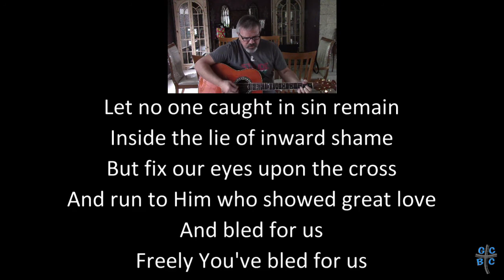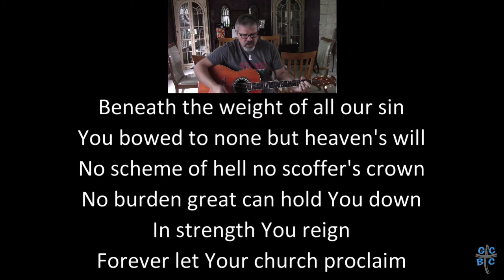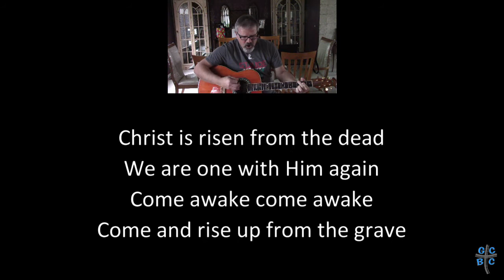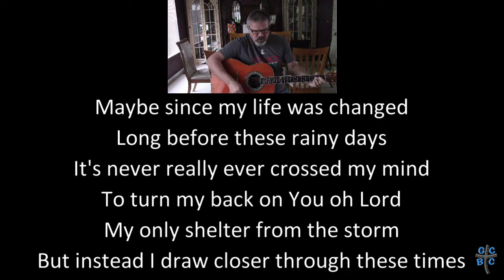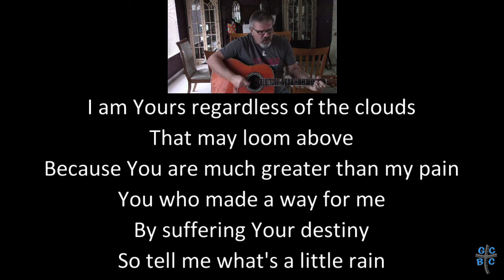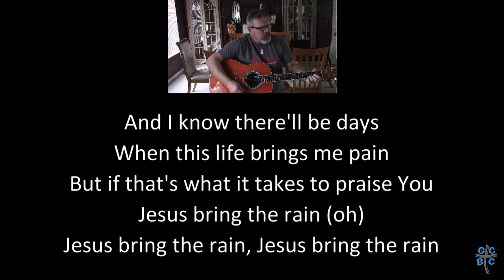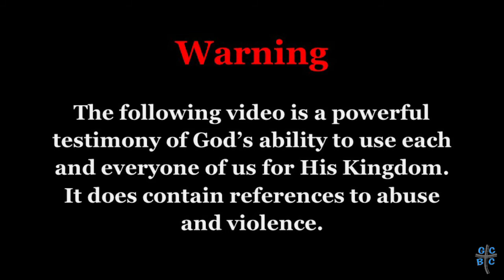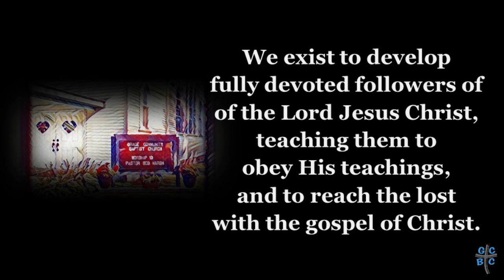GCBC Worship Service - January 10, 2021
Good morning!  Welcome to Grace Community Baptist Church in Trenton, Illinois!  Please join us, online, tomorrow morning for our virtual Sunday Worship Service. We will be having a complete worship service including music, prayer, the message and a video. Pastor Bob Marsh will be sharing the morning's message and truth from God's Word “Social Unrest versus Spiritual Peace”
Sunday, January 10, 2021, at 10:00 am, CST

Bring The Rain
Barry Graul | Bart Millard | Jim Bryson | Mike Scheuchzer | Nathan Cochran | Robby Shaffer
Wet As A Fish Music (Fair Trade Music Publishing [c/o Essential Music Publishing LLC])

Matt Maher | Mia Fieldes
Upside Down Under (Admin. by Essential Music Publishing LLC)